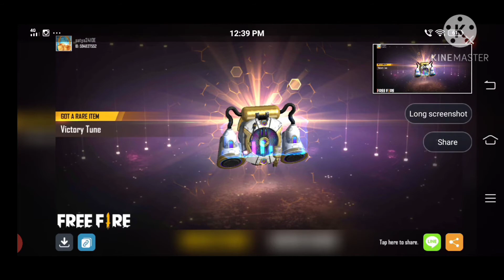Free fire opening Elite pass